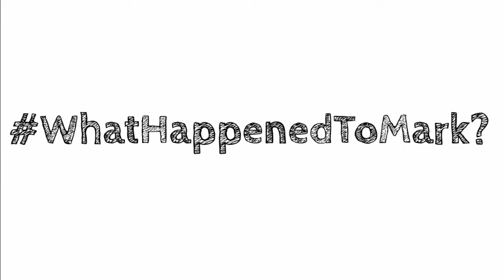RatedM WhatHappenedToThatBoy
I been MIA and I been slacking on my videos so here's a video telling y'all where the boy has been and what he's been doing. (Sidenote: This isn't really a funny video but I'm dropping another one soon)